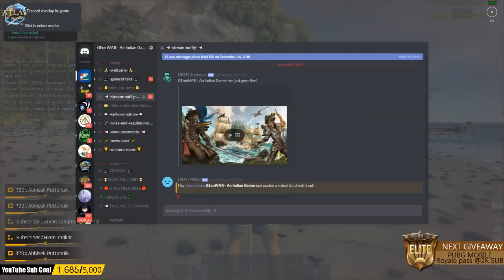[HINDI] ATLAS 🎮 Time to build Schooner